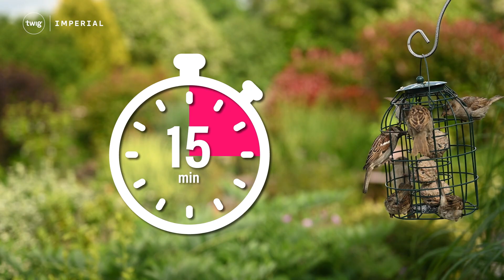Citizen Science in Action: Birdwatching!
🦜 This weekend, birdwatchers around the world will take part in the Great Backyard Bird Count — and you can too! Your data will help scientists understand bird diversity and distribution. With almost 8,000 species spotted last year, how will 2025 compare?

💬 Classroom Discussion Questions:
- What is the purpose of the Great Backyard Bird Count?
- How do people take part in the count?
- Why is this data useful to scientists?

🤩 New to Twig Science Reporter?
Twig Science Reporter is a unique science news service tailored for K–8 classrooms. Each Thursday, we share the latest stories in science and engineering to spark your students' interest through scientific inquiry and reasoning. It's the ideal resource for bringing real-world science into the classroom and inspiring students to ask questions, explore, and discover.